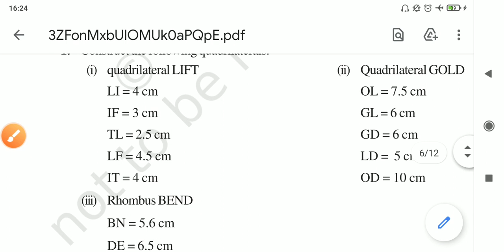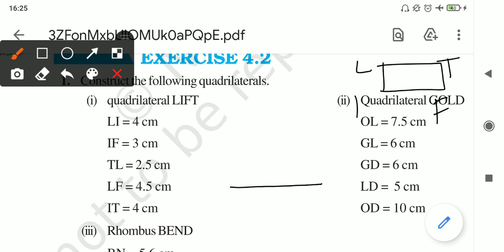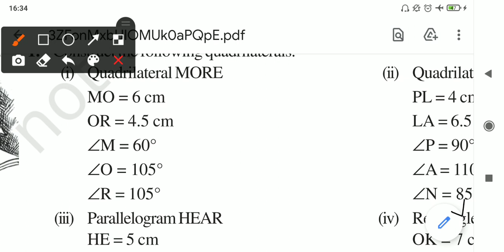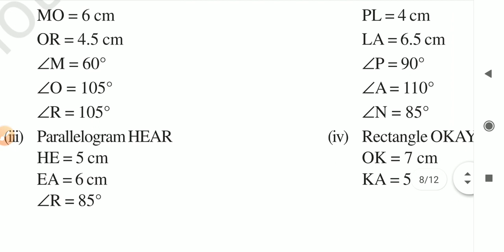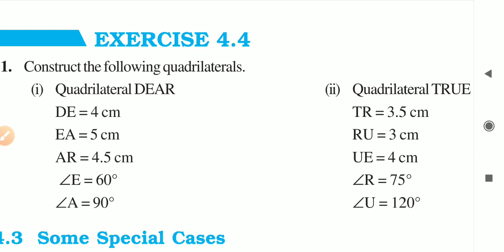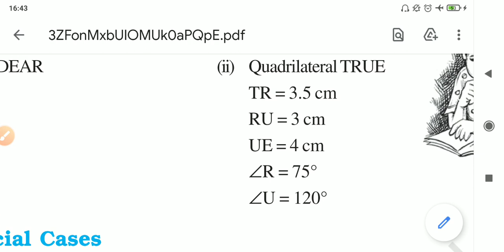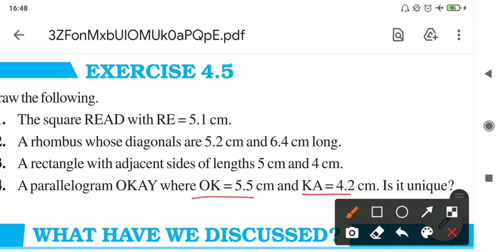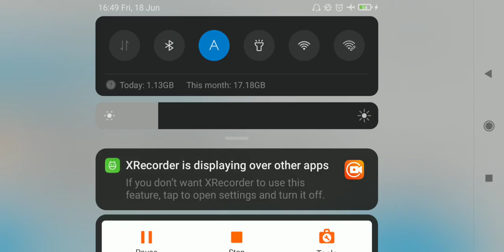Practical geometry class 8 I NCERT class 8 math chapter 4 I practical geometry class 8 exercise 4.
Practical Geometry - Solution for Class 8th mathematics, NCERT  solutions for Class 8th Maths. Get Textbook solutions for maths from A2Z CBSE.
Hi,
In this video, I am going to teach Maths Practical Geometry, chapter-4 of class 8 . This only video is enough for you to learn this chapter and become expert in it. I have discussed all the concept of Quadrilaterals and understanding quadrilateral. You can attempt ncert book exercise 4.1, 4.2, 4.3. and 4.4. Also.

practical geometry class 8 exercise 4.1
practical geometry class 8 exercise 4.2
practical geometry class 8 exercise 4.3
practical geometry class 8 exercise 4.4